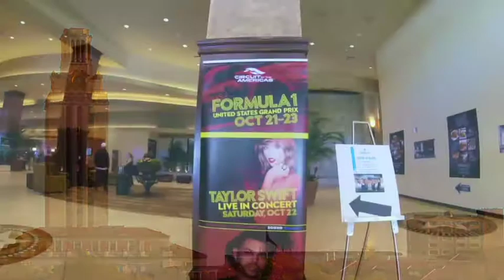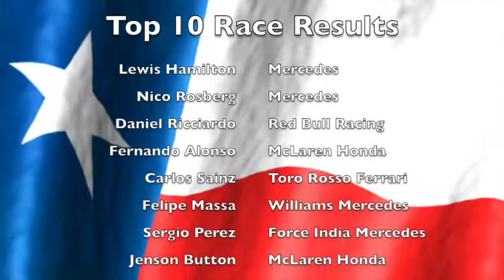Bikinis, BBQ & Blue Streaks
Austin Texas is many things to many people.

First and foremost it is the Texas State capitol and the State Capitol building is about 10 feet taller than the US Capitol (after all, everything is bigger inTexas)

It is also the same size in land mass as New York City. But Austin is rated as one of the drunkest cities in the US - much higher (in every way) than New York City, according to Men’s Health magazine.

And a lot of that binge drinking takes place in downtown Austin on 6th Street, the epicenter of where Austin got the reputation as the Live Music Capitol of the world.

In Austin there is everything and on 6 th street even more of everything… from Bikinis - a sports bar with bikini clad servers,

To slow smoked Barbecue at Lambert’s where you can even order crispy wild boar ribs.

Some weird facts about Austin include that it is home to almost 1.5 million bats — the largest bat colony in North America

It is also one of the sunniest places in America with about 300 cloudless days a year.

For the past 5 years it has also been the site of the US Formula Grand Prix race at the Circuit of The Americas, (COTA).  The track is the first purpose built F 1 facility in the US and opened in 2012 by Mario Andretti

The 3.4 mile Grand Prix circuit has 20 turns and runs anti clockwise  Much of the design draws inspiration from the best circuits across the globe.

The seating enables over 120,000 fans to attend the Grand Prix.

One racing team icon is McLaren which inspired McLaren car owners to attend with their McLaren Super Cars. Considered the finest sports car made today, The P1, the 570S and others turned up both at COTA and around Austin.

Nland Surf Park, a few miles from COTA, opened in October and was created by Doug Coors of the Coors beer family. It is the only public inland surfing destination in North America which produces consistent barreling waves for both novices and seasoned surfers.

Using Wavegarden wave technology a type of hydro foil is pulled along an underwater track producing head high open waves that can result with a 35-second ride.

On Sunday’s Grand Prix Race Day, Lewis Hamilton, driving for Mercedes had pole position followed by his team mate, Nico Rosberg.

Hamilton has been the shining star at COTA having won three of the four races that have been staged there. And the 2016 race added one more win to his collection.

The race had a spectacular beginning with military helicopters, cheerleaders, a marching band and fireworks.

As the final lap was being shown in trackside suites, the audio and video went out just as Fernando Alonso was battling for 5th place.

At the McLaren suite Fans quickly realized that they could look out the window and watch the actual battle between the drivers right in front of them.

It was a terrific race and Austin showed itself as a super destination with attractions for every taste.